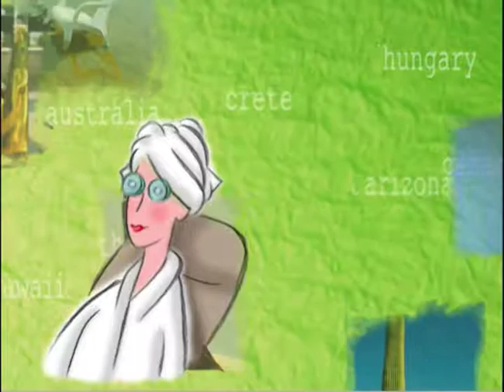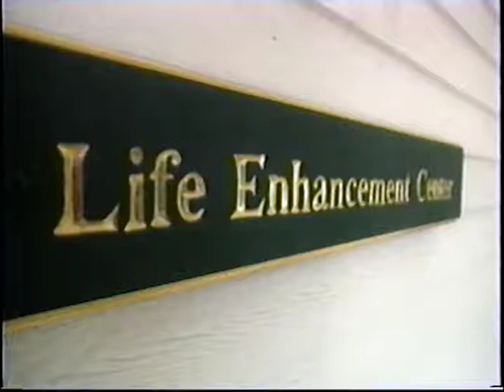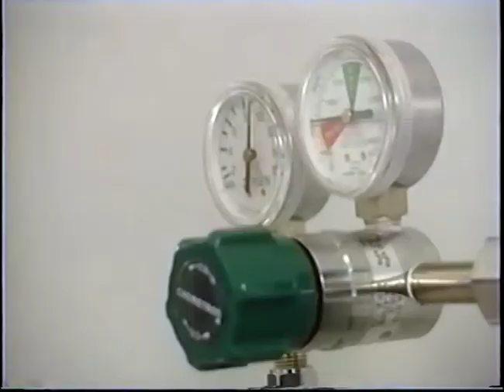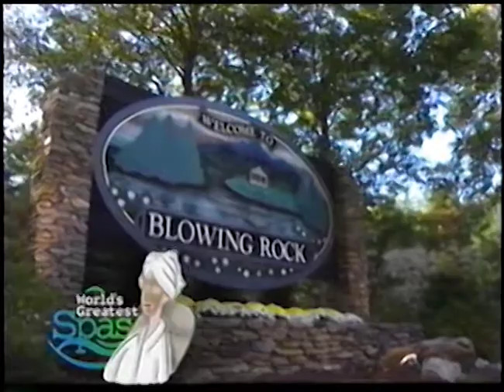World's Greatest Spas: Westglow Spa in North Carolina (FULL EPISODE)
World’s Greatest Spas aired in 75 countries back in 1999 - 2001… It was a co-production with Credo Entertainment and Midcan Productions airing on the WTN Network. I edited 26 episodes of that tv series. Back then - the editor was usually given a VHS copy of the show. And that’s what this is. Oh my, VHS. What a wonderful format to preserve memories. Not. I found this tape and digitized it before it deteriorated even further. I’d gladly upload a better version if it existed. Derek, if you’re reading this - and you still have the Beta masters… this is a hint. ha ha. The series starred the wonderfully talented comedian and actress, Brigitte Gall, seeking out the world’s greatest spa experiences. This episode takes place at Westglow Spa in North Carolina. I did find the original animated opening from Adam Rickner which I cut into the show - so at least it’s not all vhs. This was my first tv series editing experience and I have to say - I was very fond of dissolves back then. So. I've taken them all out. Believe me - you’d thank me if you saw the original. Thanks to Derek Mazur, Brenda Kovitz, Andrew Koster, Adam Rickner, Tony Wytinck, Howard Rissin, Greg Lowe, Dylan Mazur, David McGunigal and so many more, that got this show on the air. The full credits are at the end of the video. Please comment and let me know if you think I should continue adding a few more episodes from the VHS I have kicking around. :)